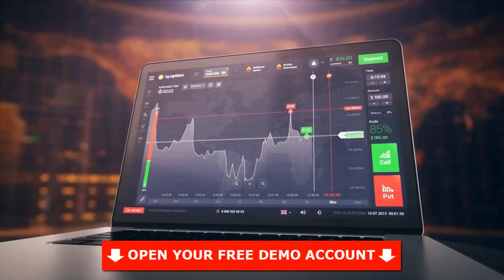Crypto Binary Options. Trading with Bitcoin, Ethereum, Litecoin and altcoins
Crypto Binary Options. Trading with Bitcoin, Ethereum, Litecoin and altcoins. Intro video. All information below.